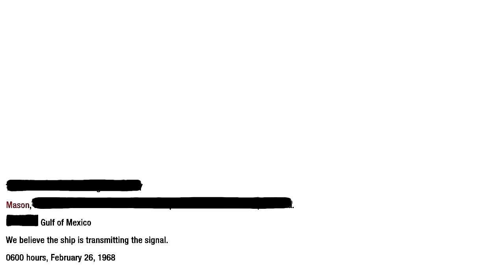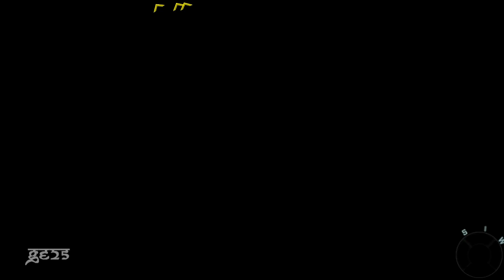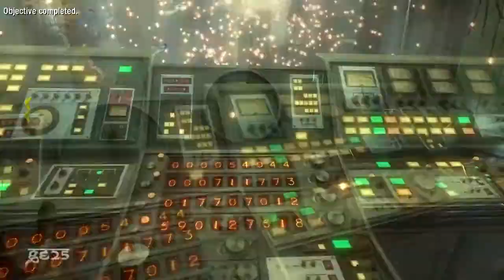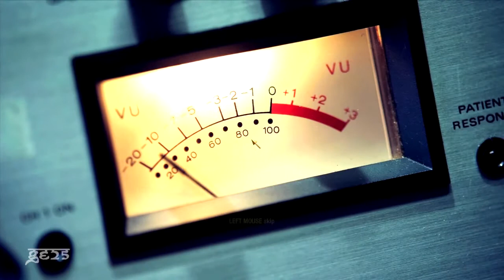Call of Duty Black Ops Ending/Last Mission "Redemption" [HD]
Call of Duty Black Ops Last-Mission Gameplay
GameEndings25
Call of Duty Black Ops Singleplayer campaign Ending.

Call of Duty Black Ops Ending Walkthrough.

Call of Duty: Black Ops takes place during the 1960s in the Cold War, around 20 years after the events of World at War. It focuses on CIA clandestine black operations carried out behind enemy lines. Missions take place in various locations around the globe such as the Ural Mountains in eastern USSR, Kazakhstan in central USSR, Cuba, Hong Kong, Laos, South Vietnam, and the Arctic circle. The single-player campaign revolves around an experimental chemical weapon codenamed "Nova-6".

The main protagonist the player controls is SAD/SOG special forces operative Alex Mason, occasionally CIA agent Jason Hudson, and some other characters are playable to progress the story. Alex is often joined by fellow operatives Frank Woods and Joseph Bowman, while Jason teams up with Grigori Weaver, a Russian-born field operative. Viktor Reznov, a key character from the Soviet campaign in World at War, returns along with that game's Russian protagonist Dimitri Petrenko also making an appearance. Black Ops also features several historical figures: during the story Mason meets John F. Kennedy, Robert McNamara, and Fidel Castro.

Developer: Treyarch
Release: November 9, 2010
Genre: First Person Shooter FPS
Platforms: PlayStation 3, XBOX 360,Windows PC.
Publisher: Activision